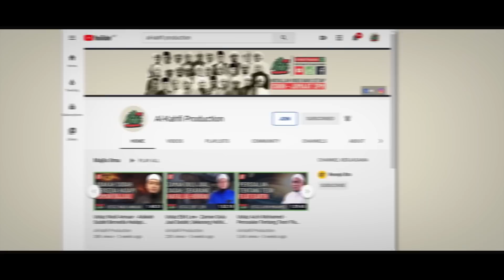Ustaz Dr. Zamihan Mat Zin Cucuk V@k.s!n Atau Amalkan Makanan Sunnah